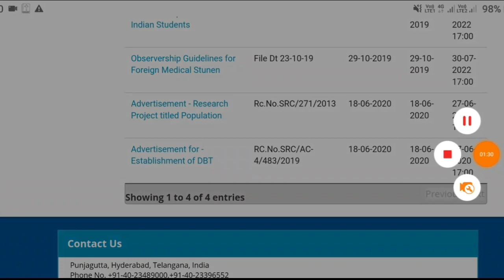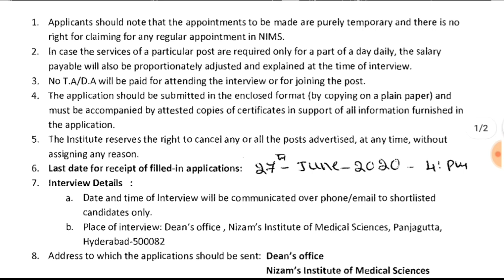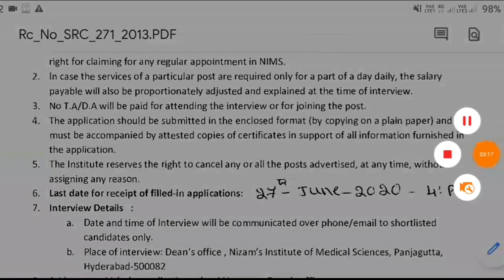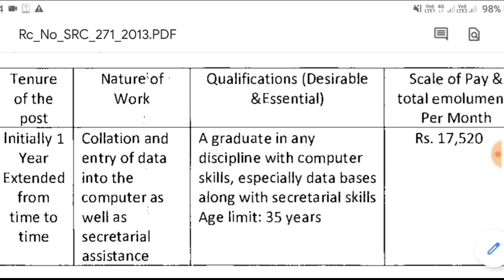Data Entry Operator Jobs In NIMS Hospital ||DEO Jobs in Nijams Medical College